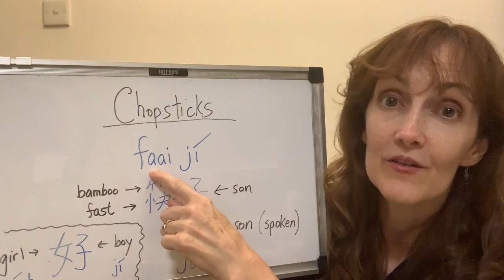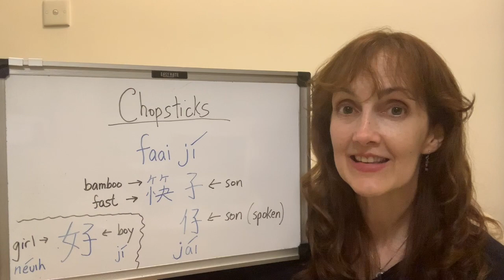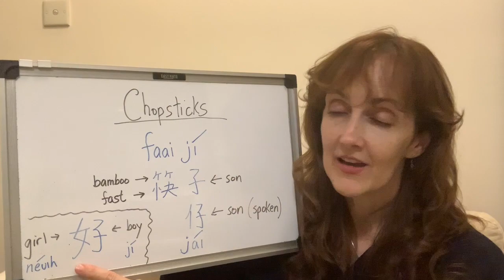Cultural Conversation - Chopsticks!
Hi there,

It's been awhile ... lots going on and then had surgery on both my legs two weeks ago. I'm getting better ... slowly but surely ... and so that's why if maybe you're wondering or you can tell this video is a bit more low-key than my other ones.

In any case, I hope you find this interesting and useful. I originally had recorded a lot more material, but then realised that there are so many other great videos out there about chopsticks - the history and the different types and the different ways to hold them - like this one from Kento Bento:

So if you're interested, please do go check it out!

If you have any thoughts or comments about training chopsticks, I'd love to hear them. They weren't around when my kids were learning, so I wonder how useful they really are.

Happy learning!